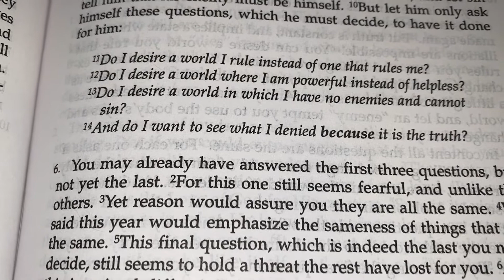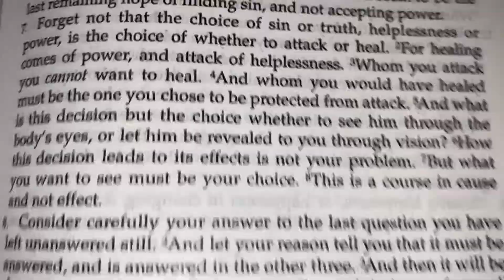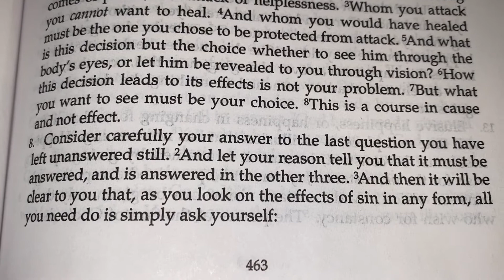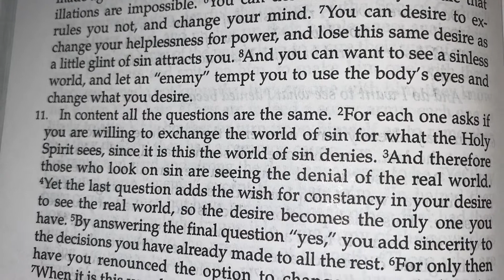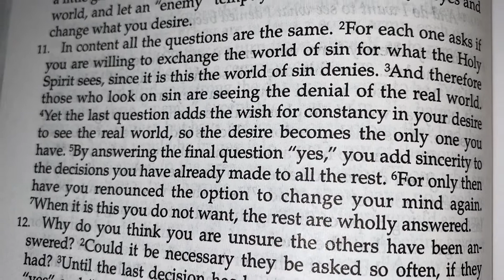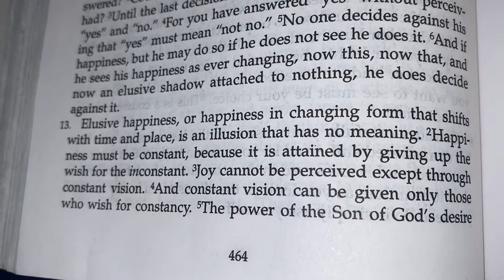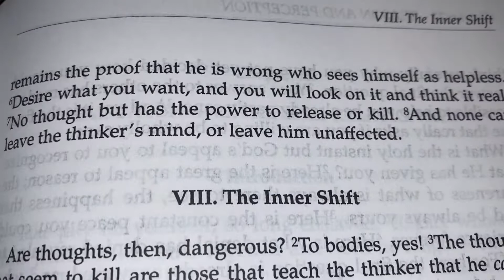Day 306 Journey of ACIM Text Chapter 21: VII.6-13 The Last Unanswered Question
Day 306 Journey of ACIM Text Chapter 21: VII.6-13The Last Unanswered Question